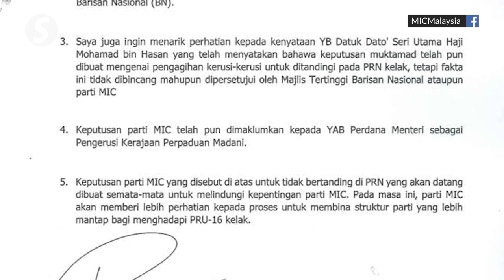State polls: MCA and MIC to sit out elections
Barisan Nasional component parties MCA and MIC will not be contesting in the upcoming state elections.

MCA secretary-general Datuk Chong Sin Woon said the decision to sit out the polls was made in a central committee meeting on Wednesday (July 5).

Meanwhile, MIC secretary-general RT Rajasekaran also announced that the party would sit out of the state elections and would also instead focus their efforts on the next general election.